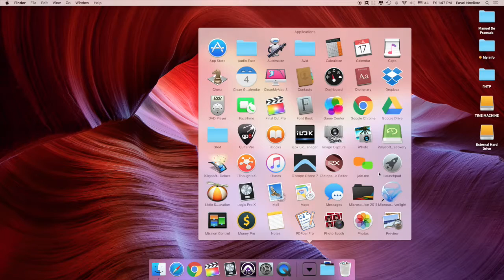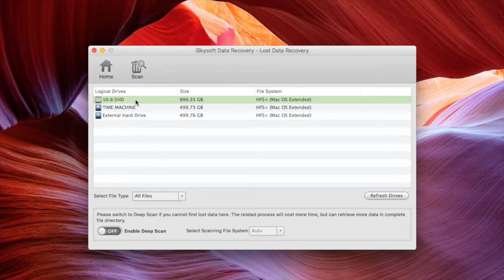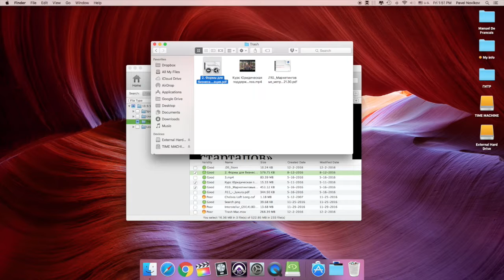MacBook Data Recovery: How to Recover Deleted Files from MacBook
How to Recover Deleted Files from MacBook? It is not a difficult task.